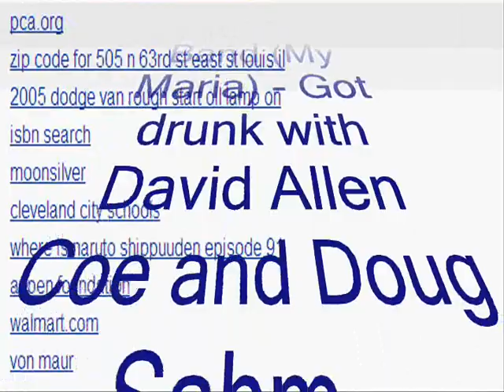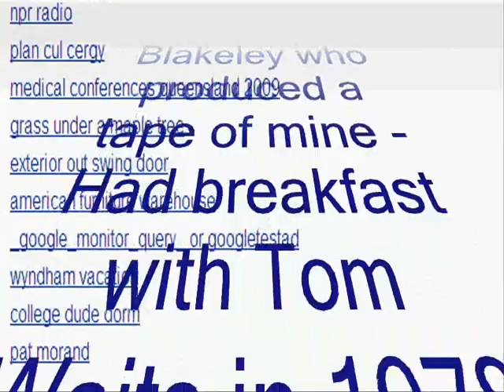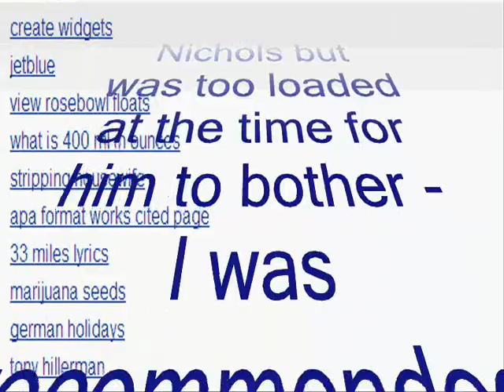Naomi Vice - Ain't Got Time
Lyrics by Naomi Vice, music written by Tommy Savage, a fixture on the San Francisco Mabuhay punk scene. I knew he was the man for me when I saw him passed out in front of a Ramones concert.  Video produced by Novum Plasticateur.